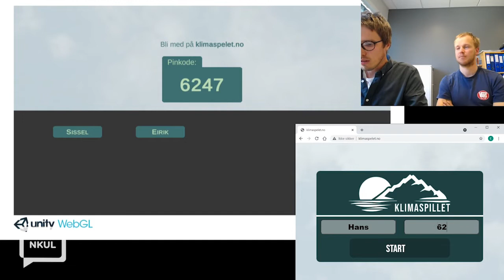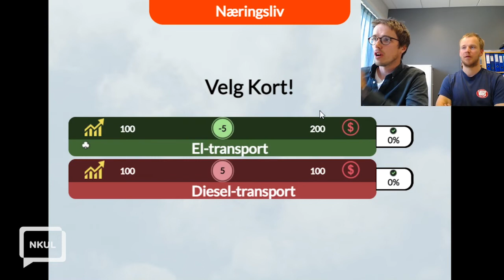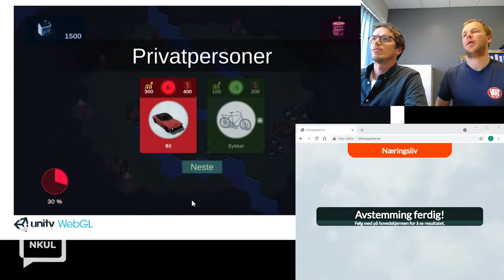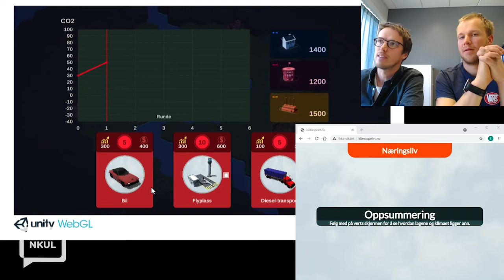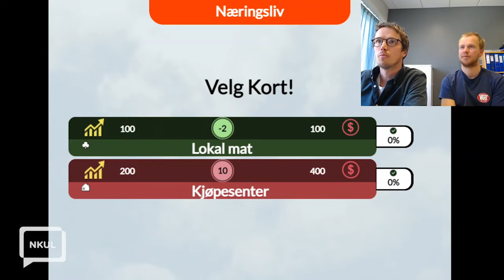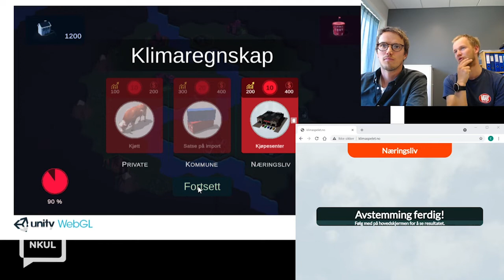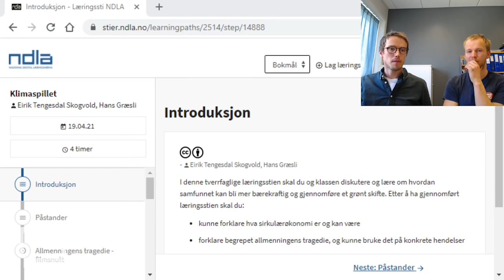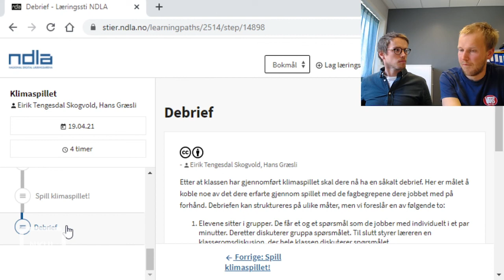Undervisning i bærekraft med utgangspunkt i digitalt klasseromsspill (NKUL 2021, S3D)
Foredrag v/Hans Græsli & Eirik Tengesdal Skogvold
Firda Vgs., Vestland Fylkeskommune

Hvem kan gjøre hva for å bremse menneskeskapte klimaendringer? Er det ditt og mitt ansvar, eller er det politikere og næringslivet sitt? Og hvordan vil en flom ramme oss? I samarbeid med NDLA og spillutviklere i Hamar Game Collective har lærere ved Firda vgs utviklet et digitalt klimaspill med tilhørende undervisningsopplegg. Spillet og undervisningsopplegget har som mål å bidra til engasjement, interesse og utforskertrang i arbeidet med det tverrfaglige temaet bærekraftig utvikling i skolen. Spillet og undervisningsopplegget vil bli gjort åpent og tilgjengelig for alle via NDLA sine sider i løpet av året.